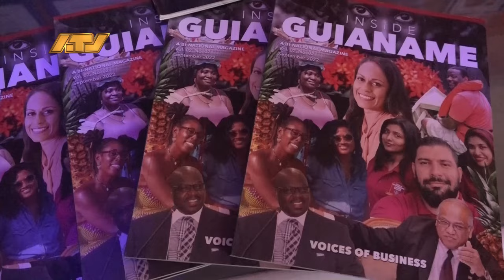07 05 2024 Eerste Huis van Cultuur buiten Haiti geopend in Suriname